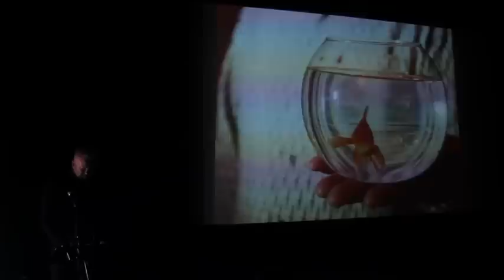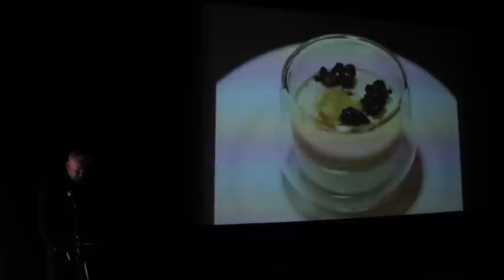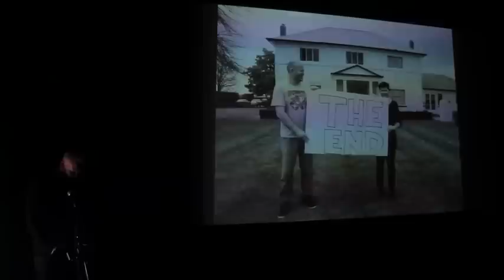Pecha Kucha : Imbibe : John Macpherson.MOV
The City Market's Visa Wellington on a Plate event - Pecha Kucha : Imbibe.  An evening of rapid fire presentations from some of Wellington's best known bods, each allowed 20 images, 20 seconds per image.  A brilliant evening of ideas and inspiration.

Presenter #3
John Macpherson, Owner Advintage Wines
"A Quiet Night In"

Note : this is about slides and voice...kind of like a podcast with pictures.